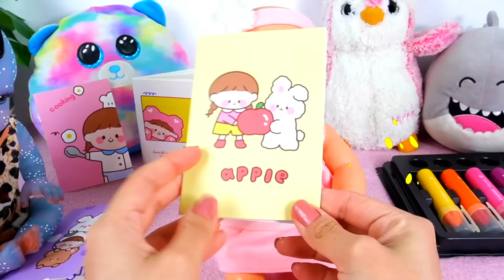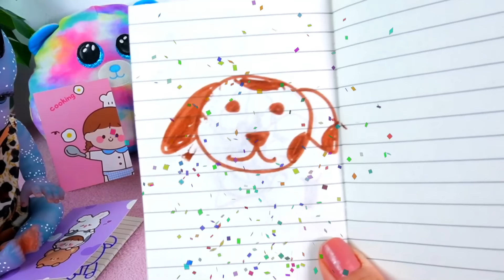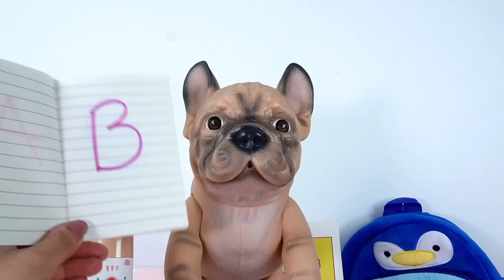💙 BEBÉ AVATAR APRENDE a ir al BAÑO POR PRIMERA VEZ 🚽 💩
¡Hola amiguitos! Hoy os enseñamos la nueva aventura del bebé avatar, ha llegado a este nuevo planeta y está aprendiendo muchas cosas de los humanos. Su mamá le enseñara a usar el baño el solito ¿lo conseguirá? ¡Descúbrelo!